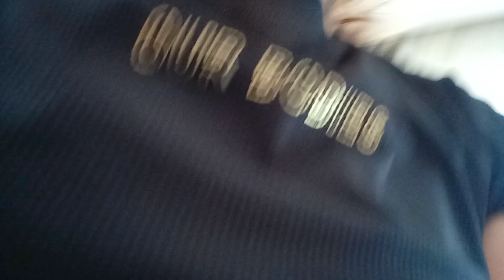Ayşe'nin Günlüğü 126 toz alma ve Spor plates ve yemek